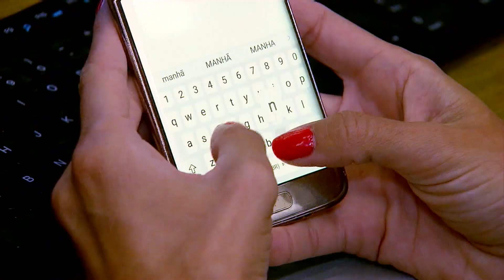Idoso fica ferido após carro que dirigia ser arrastado por trem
Um motorista foi atingido por um trem após atravessar a linha sem respeitar a sinalização. O condutor, de 63 anos, é de outro estado e não estava acostumado com o trânsito de Alagoas, onde ocorreu o acidente.